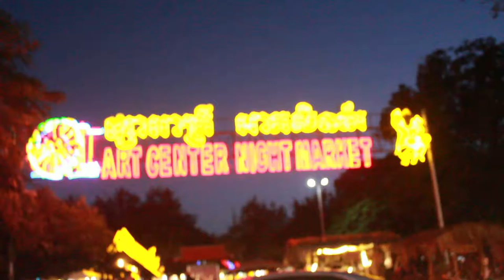Night Market Siem Reap Cambodia